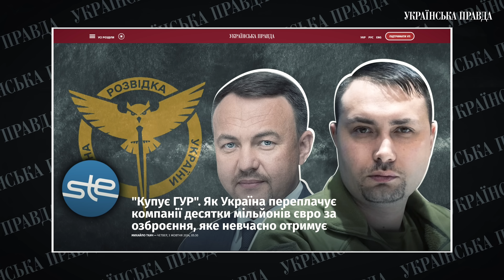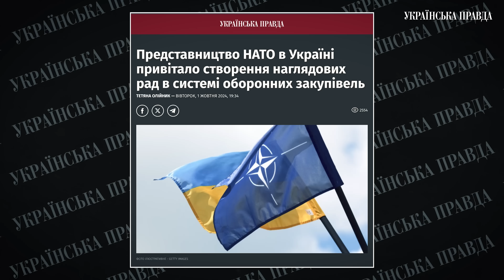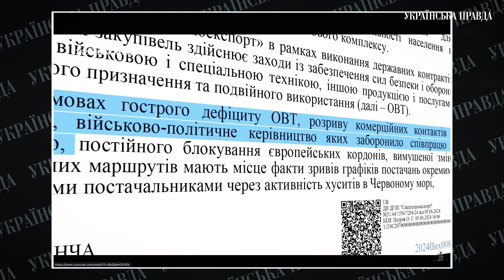Відступ ЗСУ з Вугледару / Корупція в оборонних закупівлях / Об'єднання АОЗ і ДОТ | УП. Чат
📍ЗСУ вимушено відступили з Вугледара: чим важлива ця втрата та чому така новина не шокувала українців?

📍 Чи відбудеться обʼєднання Агентства оборонних закупівель і Державного оператору тилу та чому взагалі виникла ця ініціатива?

📍 Як Україна під час великої війни втрачає гроші та час, бо вимушена судитись зі своїм же спецімпортером, за яким стоїть ГУР.

Ці теми в новому випуску «УП. Чат» обговорили голова департаменту розслідувань УП Михайло Ткач, журналістка Тетяна Даниленко, журналістка-розслідувачка Цензор.НЕТ, член антикорупційної ради при Міноборони Тетяна Ніколаєнко та головна редакторка УП Севгіль Мусаєва.

Збір для 6 бойових посестер та їх підрозділів на засоби РЕБ, наземні станції та дрони

Для підрозділів:
«Хортиця» 56 ОМПБр
128 ОГШБр
ССО
54 ОМБр
БпАК не можна деталі
Центр підтримки безпілотних систем

Слухайте УП. Чат на всіх подкаст-платформах

00:00 - початок
01:56 - головні новини тижня
04:48 - втрата Вугледара
06:08 - наслідки втрати Вугледара
07:15 - «ми матимемо великі проблеми, якщо росіяни і далі просуватимуться на Донеччині»
09:20 - «висновків після втрат Авдіївки, Бахмута, Вугледара немає»
11:29 - Дніпропетровська область під загрозою наближення росіян
13:58 - вплив перемовин на залученість людей у війну
17:19 - обʼєднання АОЗ і ДОТ
20:53 - «Безрукова внесла деструктивність у закупівлю зброї»
26:28 - розслідування Ткача про спецтехноекспорт
31:22 - зацікавленість антикорупційної ради спецтехноекспортом
37:24 - чому спецтехноекспорт передають під управління Міноборони
41:40 - як виходити із кризи закупівель зброї?
46:14 - «Буданов із тижня на тиждень може бути звільнений»
50:02 - після війни має бути повний аудит закупівель зброї
51:25 - чим закінчиться історія зі спецтехноекспортом?

Обкладинка: Зю Побережнюк